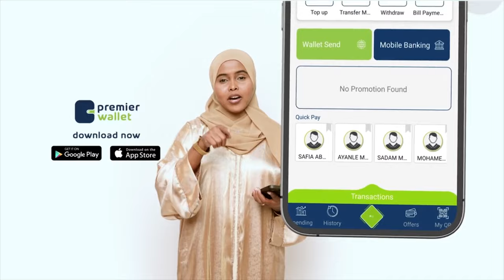Madaxweynaha Soomaaliya ayaa markale ka hadlay khilaafkii Itoobiya iyo shirarka Afrika